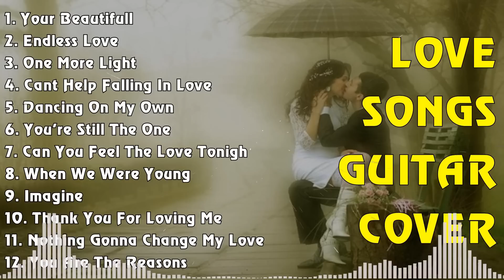LOVE SONGS GUITAR COVER - TOP HITS ACOUSTIC MUSIC - 2023 PLAYLIST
[00:00:00] - 01. Your Beautifull - James Blunt
[00:03:17] - 02. Endless Love - Diana Ross
[00:07:54] - 03. One More Light - Linkin Park
[00:11:10] - 04. Cant Help Falling In Love - Elvis Presley
[00:14:51] - 05. Dancing On My Own - Calum Scott
[00:19:02] - 06. You're Still The One - Shania Twain
[00:22:42] - 07. Can You Feel The Love Tonight - Elton John
[00:26:23] - 08. When We Were Young - Adele
[00:31:02] - 09. Imagine - John Lennon
[00:34:51] - 10. Thank You For Loving Me - Bon Jovi
[00:39:16] - 11. Nothing Gonna Change My Love For You - George Benson
[00:43:09] - 12. You Are The Reasons - Calum Scott
[00:46:24] - 13. Make You Feel My Love - Adele
[00:49:53] - 14. My Sacrifice - Creed
[00:54:21] - 15. When You Say Nothing At All - Ronan Keating
[00:58:24] - 16. Fix You - Coldplay
[01:02:56] - 17. I Dont Wanna Miss A Things - Aerosmith
[01:06:47] - 18. Home - Michael Buble
[01:10:41] - 19. Alone
[01:12:06] - 20. Can You Feel The Love Tonight - Elton John